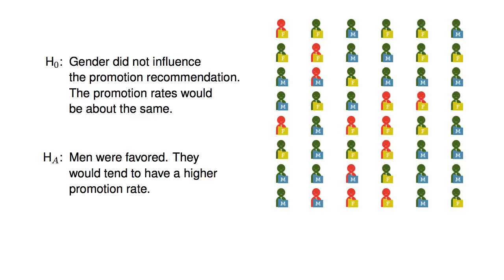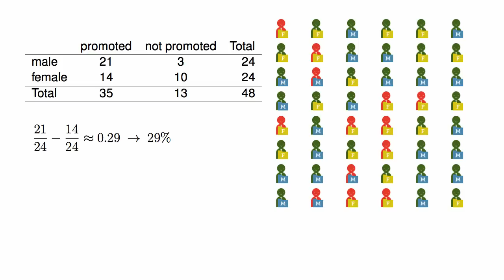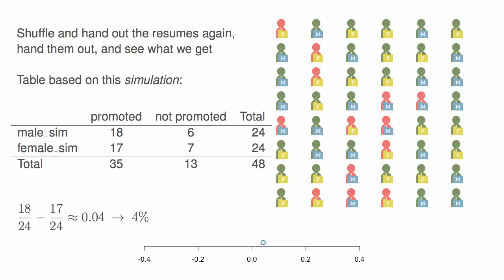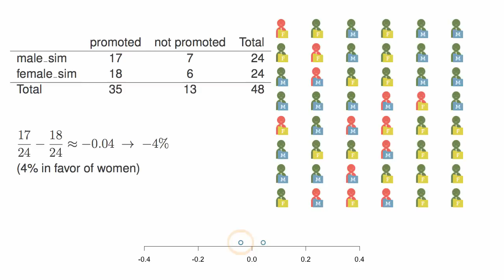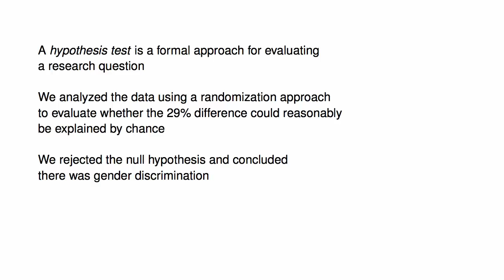Using Randomization to Analyze a Gender Discrimination Study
This video was created by OpenIntro (openintro.org) and provides an overview of the content in Section 1.8 of OpenIntro Statistics, which is a free statistics textbook with a $10 paperback option on Amazon.

This video discusses a study from the 1970's that investigates the topic of gender discrimination, and it applies a randomization approach to determine whether the data provide strong evidence that there really was discrimination observed in the study.

Study: Rosen B and Jerdee T. 1974. Influence of sex role stereotypes on personnel decisions. Journal of Applied Psychology 59(1):9-14.